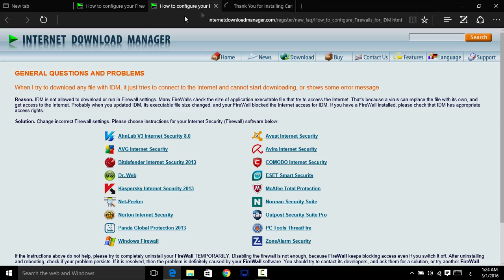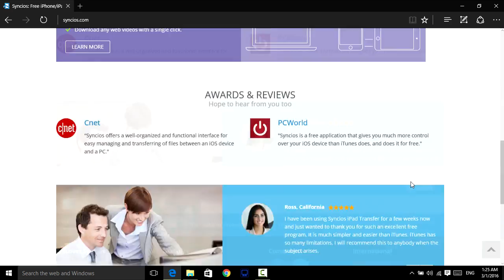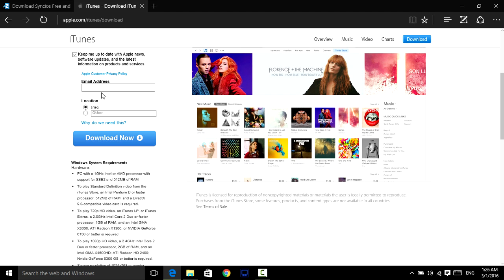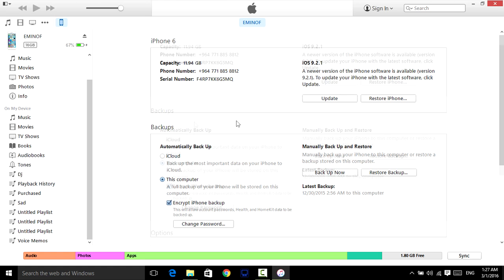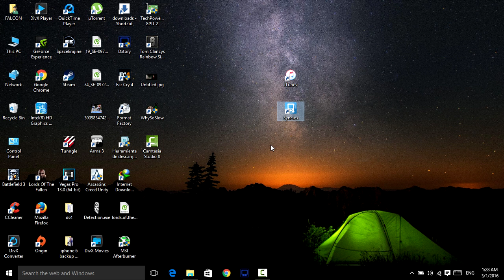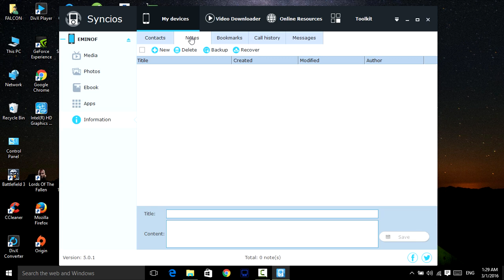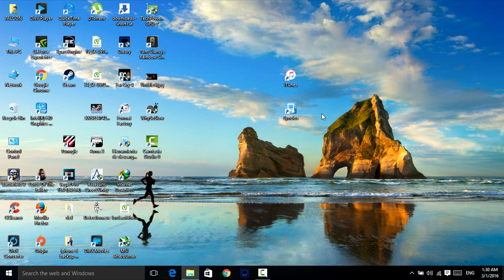اسهل طريقة لنقل ملفاتك من حاسبة الى ايفون !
من افضل تطبيقات نقل ملفات واغاني ومجانا !

كل ما عليك هو انت تتابع الفيديو

تويتر

كوكل بلس : TechNox

شاهد أيضاً :

الحلقة الثامنة : كيفية اخفاء ملفات في اندرويد

الحلقة السادسة : كيفية تشغيل remote play ps4 على كافة اجهزة اندرويد | حصري |

الحلقة الخامسة : حل مشكلة | لايمكن تشغيل هذا الفيديو في وضع الامان يوتيوب |

الحلقة الرابعة : شرح كيف تحرق Windows 7 على USB

الحلقة الثالثة : طريقة اخفاء الرسائل وسجل المكالمات | أندرويد |

الحلقة الثانية : طريقة سهلة تحميل الصور والفيديو من الانستجرام | أندرويد |

الحلقة الاولى :  طريقة اخذ نسخة احتياطية للبلاك بيري